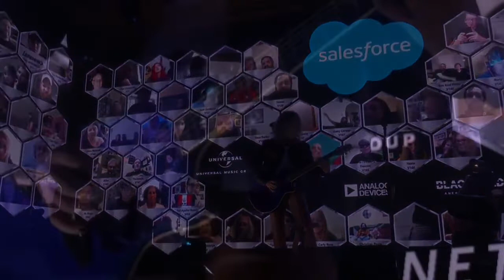Metallica: Nothing Else Matters - Live In San Rafael, CA (November 14, 2020)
Enjoy and support the original channel!